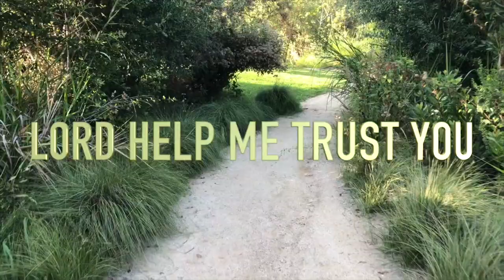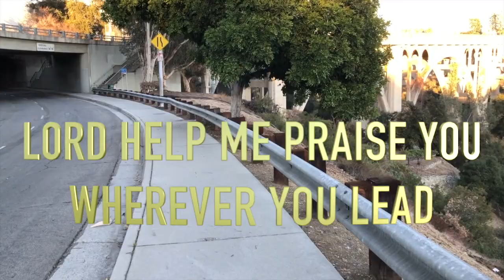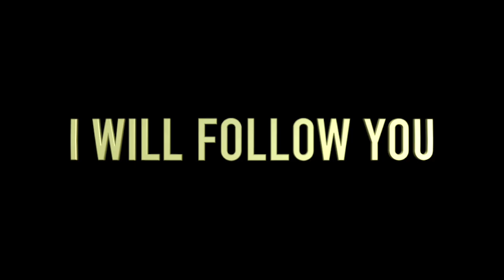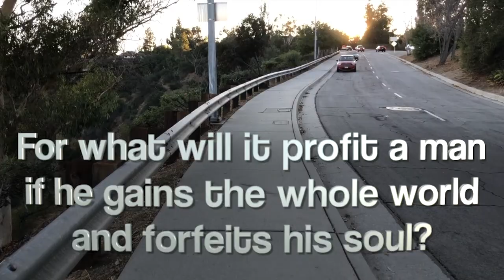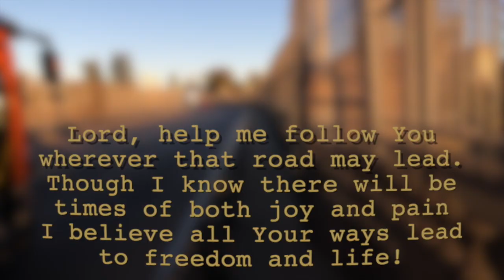Lord Help Me Follow (Lyric Video)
This song is from Tommy Walker's 2014 album, "Living in the Wonder." It is a prayer that we would go wherever God would lead us.

This song video is free to use for personal and corporate worship gatherings.

To learn more about Tommy Walker Ministries and all of our free worship resources please